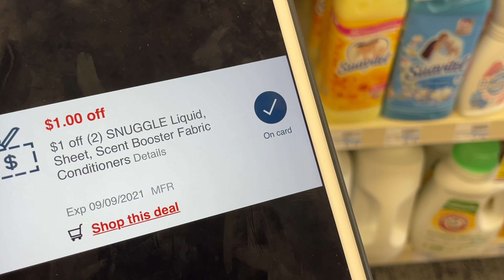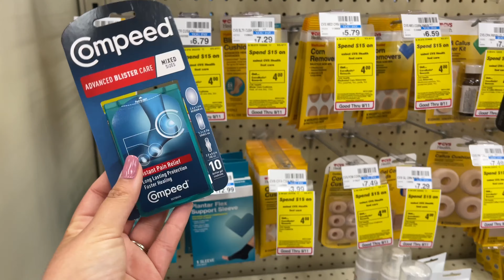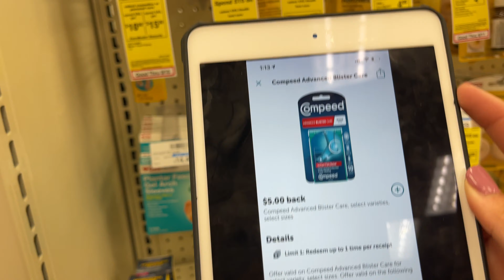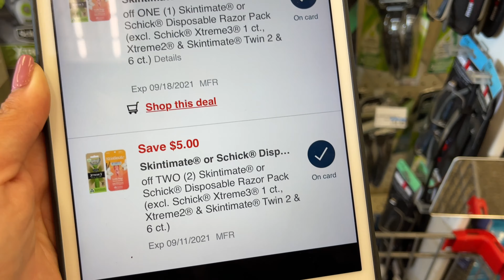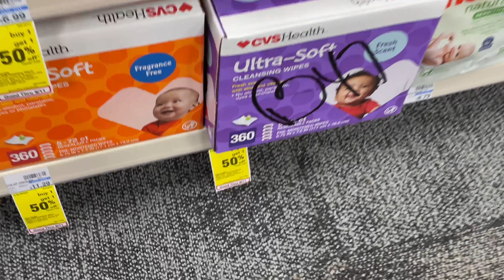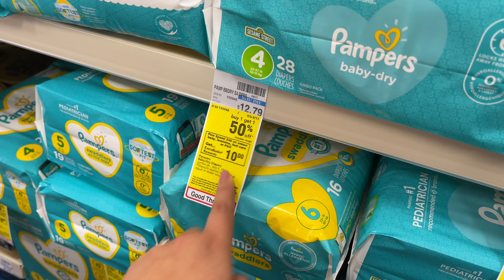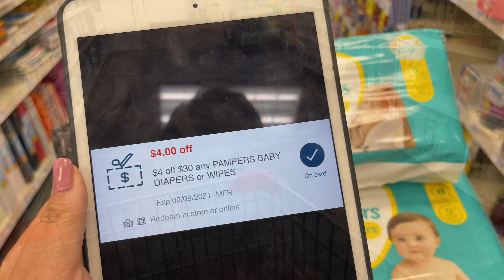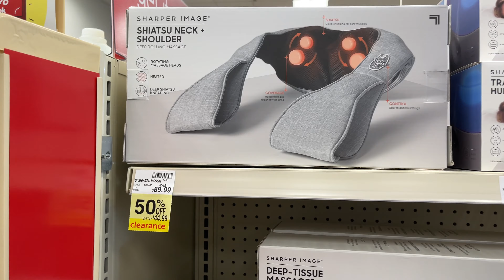🚨 Corre Para *CVS* a Arrasar Con Estas *BUENISIMAS * Ofertas 09/07/21🚨